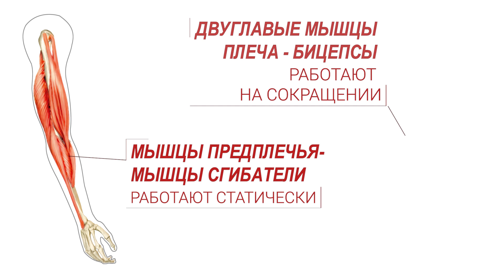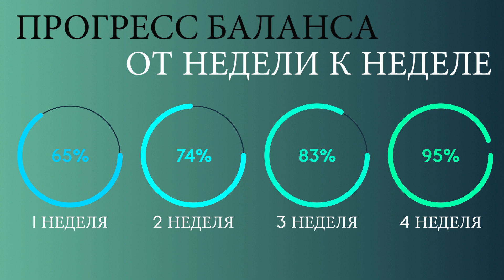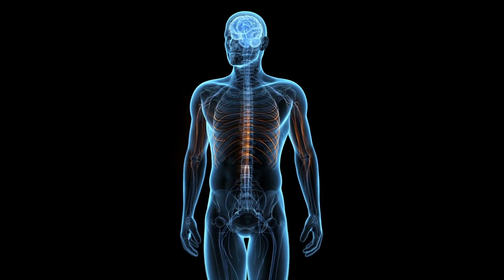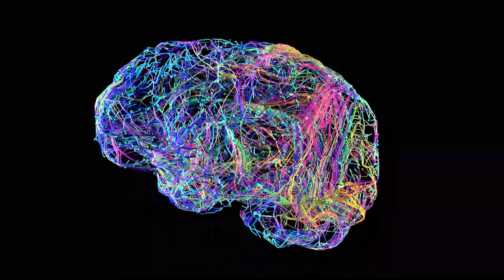5/1 | Тяговые упражнения для спины на выравнивание осевого баланса широчайших мышц | CAST-IRON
Приступаем к важнейшему этапу тренировочного процесса - корректировке осевого баланса. Начинаем с мышц спины, для выравнивания симметрии силы которых используем разновекторные рычажные тяги.

Не забудьте включить уведомления (🔔), если хотите своевременно узнавать о публикации новых видео.

В видео Серии 5 (продолжение следует в роликах Серии 6) мы последовательно проходим по всем важнейшим группам мышц, сбалансированность силы которых определяли в Серии 3 , - с целью предоставить Вам способы исправления и профилактики осевого дисбаланса, а следовательно, и травм. В Сериях 5 и 6 Вы найдете детальный разбор техники выполнения каждого упражнения

В данном видео акцентируем мышцы спины. Основная нагрузка ложится на широчайшие и ромбовидные мышцы, однако благодаря разновекторности и комплексности работы, объединяющей в себе статику и динамику, полноценно включаются и большая и малая круглые мышцы, длинная мышца спины, дельты, трапеции и даже мышцы предплечий. Начните выполнять эти упражнения, и Ваша спина скажет Вам спасибо!

Появился вопрос или комментарий? Пишите ниже в отведенной для этого секции. Мы будем рады ответить и помочь!

С Вами была команда CAST-IRON - Тимур Князев, Евгений Керимов и Андрей Шандринов.

We proceed to the most important stage of the training process - correcting axial alignment and improving muscle strength balance. We start with back muscles and use multidirectional machine high and low rows to achieve muscle strength symmetry.

In the episodes of Series 5 (to be continued in Series 6) we address successively all major muscle groups, strength balance of which we determined in Series 3 , - in order to provide you with means to fix and prevent axial misalignment and, consequently, injuries. In the videos of Series 5 and 6 you will find a detailed explanation of the right technique to perform each exercise

In this episode we emphasize back muscles. The main load is carried by the middle back - latissimus dorsi and rhomboids, but due to the multidirectional and comprehensive work, combining statics and dynamics, teres major and minor, erector spinae in the lower back, trapezius, deltoids and even upper and lower arms are also fully activated. Start to perform these exercises, and your back will appreciate it!

Have a question or a comment? Do not hesitate to post below in the comment section. We are happy to answer and would like to help!

CAST-IRON team - Timur Knyazev, Evgeniy Kerimov and Andrey Shandrinov  - was with you.

Adobe Stock Motion Graphics Templates: Pressmaster, Iluzie, Wavebreak Media, Nickolas, Obispost, uniquefx, Aleksey Makarevich, Motionworks, Digital Juice, Flux VFX.
Adobe Stock Videos and Animation: DM Media, vchalup, CLIPAREA.com, SciePro, Design Cells, Vectorfair.com, CLIPLAB_PRO/Pond5, dafi/Pond5, paul.
Adobe Stock Graphics: matis75, imipolex, pickup, lion21, Julien Eichinger, yodiyim, Argus, Makatserchyk, LuckyStep, artinspiring, Fayee.
Adobe Stock Images: niphon.

Licenses are through motionarray.com.